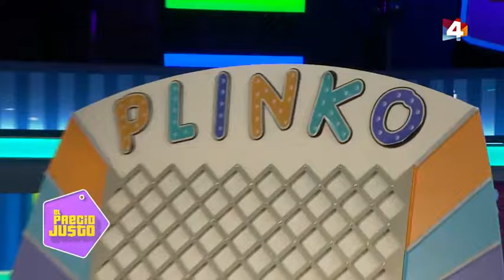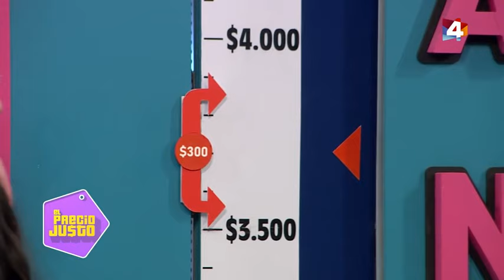Programa 38 completo - El Precio Justo con Luis Carballo